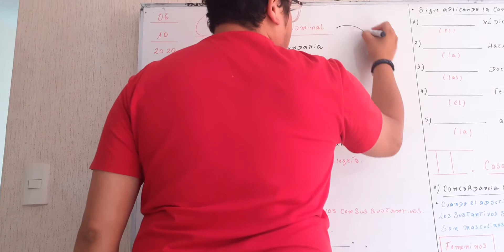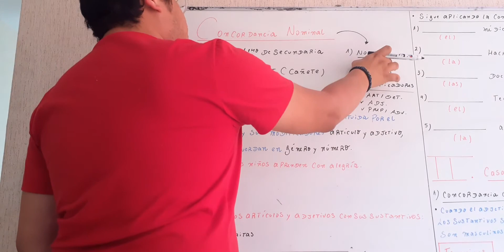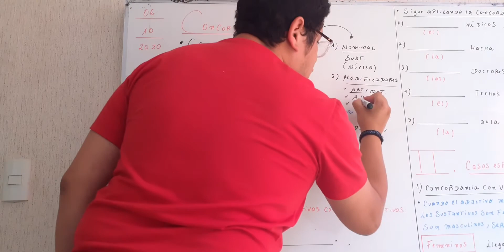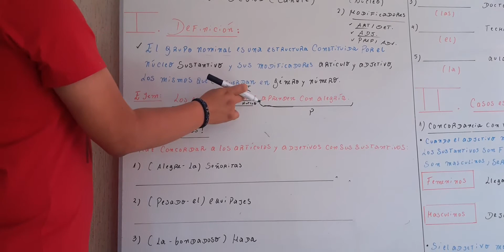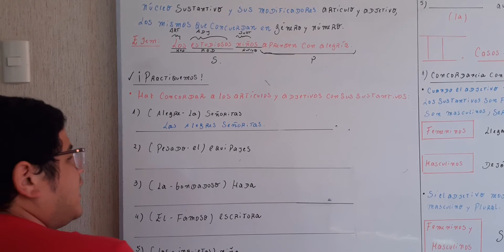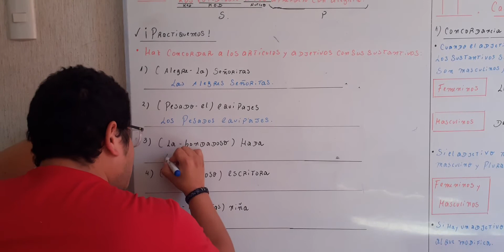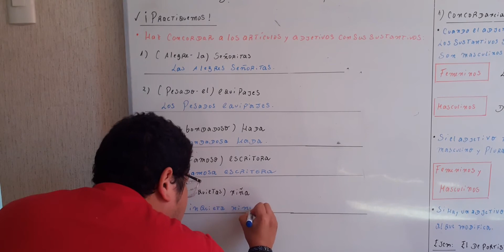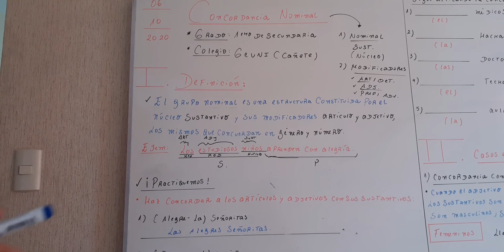Video 1. 1er año. Tema concordancia nominal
CONCORDANCIA NOMINAL PARTE 1.